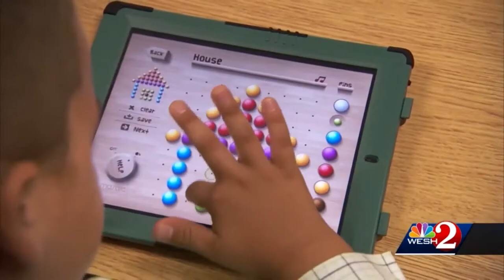Is Your Child Addicted to Video Games? Licensed Counselor Discusses the Risks of Gaming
The World Health Organization announced last year that "gaming disorder" will be added to its International Classification of Diseases. Jim West, the president and owner of Total Life Counseling, says the World Health Organization’s designation of “gaming disorder” was a step in highlighting how addictive video games can be.

Jim West, MA, LMHC, NCC is the President of Total Life Counseling and specializes in ADHD, ASD, & Oppositional Defiance Disorder.  Along with those mental health issues often comes Addiction to Video Games.  Jim works out the South West Orlando Location and can be reached at 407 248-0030.
Need Help with Video Game Addiction with your child, teen or young adult?  We can help virtually or in person in Central Florida. Orlando Lake Mary Winter Park Clermont and East Orlando Florida.